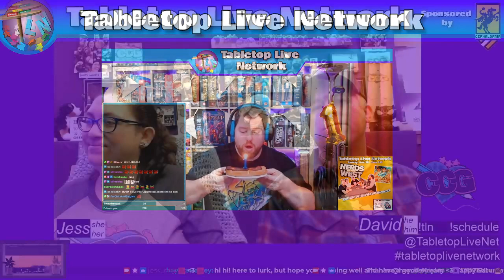Tabletop Live Network - Clank! w/Gold & Silk Expansion June 24, 2023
Jess and David explore adventure-themed games by playing one of their favorites, Clank! This time adding the Gold & Silk expansion. Watch and see who is the better dungeon diver! This was streamed live via Twitch.